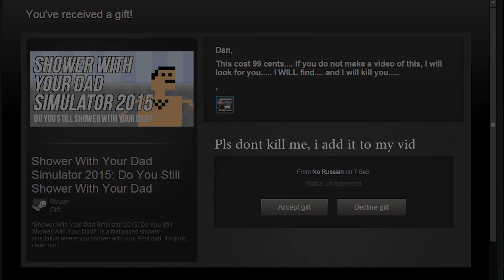KevinSimpson is back! - BF4 CTE